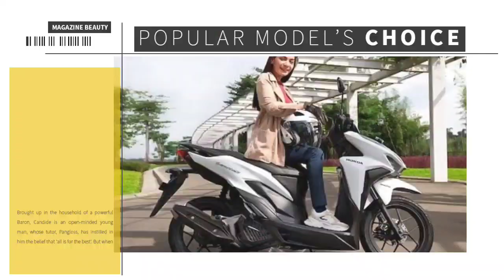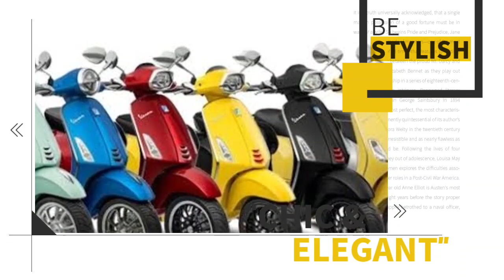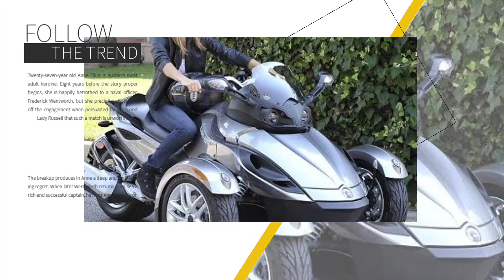Kenali sebelum membeli ,berikut ini jenis- jenis sepeda motor dan fungsinya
Pikirkan dalam memilih sepeda motor adalah, tujuan kita mau beli motor untuk apa.
Jangan sampai salah beli, karena melihat tampilan luarnya keren, gagah, nyentrik.tapi nggak cocok dengan kebutuhan kita.